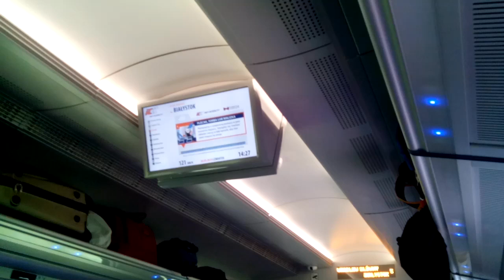KREMÓWKI,KULKI I CO CIEKAWEGO JESZCZE W KUMOTERSTWIE PLOTKARZY,KTÓRZY BOGIEM JUŻ NUDZĄ SIĘ???